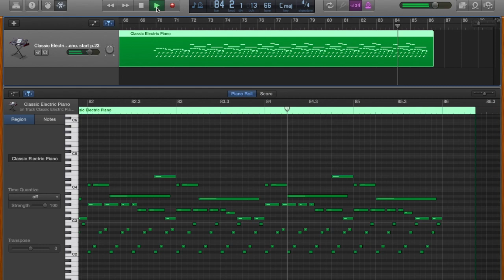Bjork - PAGAN POETRY from "34 SCORES..." midi cover, no voice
PAGAN POETRY || for Harpsichord
Midi version of accompaniment (no vocal line)

Words & Music by Björk || Transcription by Björk & Jónas Sen
From: 34 Scores for Piano, Organ, Harpsichord and Celeste || Björk,  p.158 - 166

Programing: ceesaw music, using Garage Band, Dec 2017